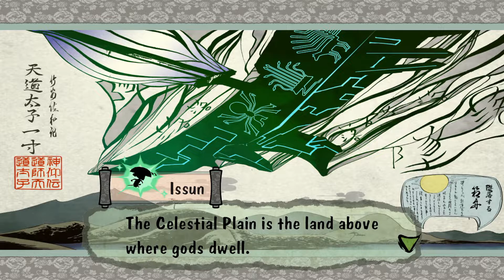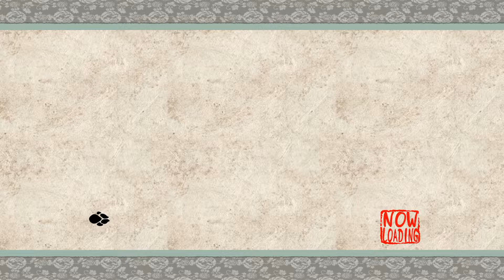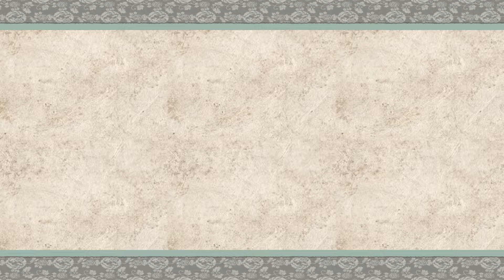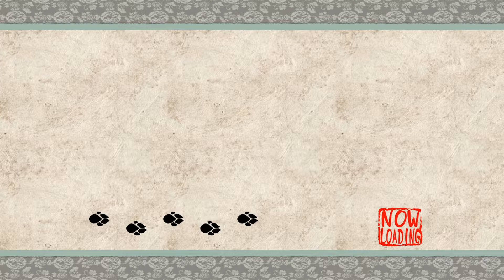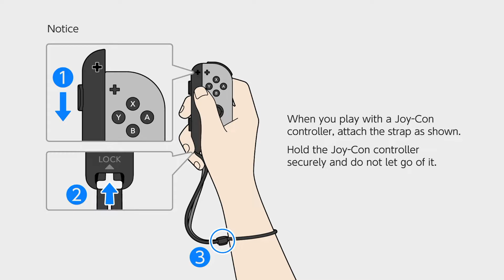Okami Part 12: A Village for Ants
An impromptu Okami stream leads us through the forest of Yoshpet, to Issun's home, and into Nippon's past.